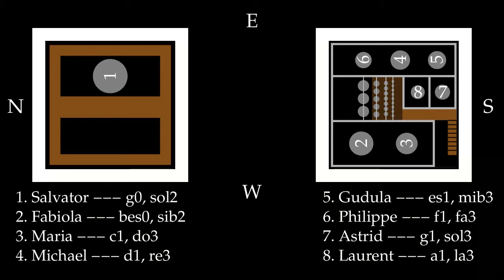Brussel, Sint-Michiels en Sint-Goedelekathedraal, klokken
Sonnerie des cloches de la cathédrale Saint-Michel et Sainte-Gudule de Bruxelles à l'occasion de la messe anticipée de noël 2015.
Luidklokken van de Brusselse Sint-Michiels en Sint-Goedelekathedraal n.a.v. de vooravondmis van Kerstmis 2015.
Ringing of the bells of Saint-Michael's and Sint-Gudula's cathedral of Brussels for Christmas Eve 2015.

De luidklokken zijn verdeeld over de twee torens.  De noordertoren bevat de bourdon, en nog een lege ruimte waar vroeger de tweede bourdon hing.  De zuidertoren bevat de andere klokken en de beiaard.
Les cloches de volée sont réparties sur les deux tours.  La tour nord contient le bourdon, ainsi qu'une place vide où se trouvait autrefois le deuxième bourdon.  Les autres cloches et le carillon se trouvent dans la tour sud.

Le bourdon est en rétrograde (rétromitigé), mais déjà on a éliminé une partie des contre-poids.  Il y a des plans pour le remettre en lancé franc.  Les autres cloches sont en rétrograde, mais plus en rétromitigé comme c'était le cas il y a dix ans.
De bourdon heeft een diepe krukas, maar er zijn reeds tegengewichten verwijderd.  Er zijn plannen om hem opnieuw aan een rechte as met vliegende klepel te hangen.  De andere klokken luiden vallend, maar met een lichte krukas, in tegenstelling tot een 10-tal jaar geleden, toen ze nog diepe krukassen hadden en ongeveer luidden zoals de bourdon.

The bells are spread over the two towers.  The tenor is in the North tower, the other bells and the carillon are in the South tower.  The tenor has a deep arched yoke, but the suspension of the other bells has been changed in the last years, so that the

Huit cloches --- acht klokken --- eight bells:

1. Salvator
.g0-27---sol2
.6645 kg, 213 cm
.Peter van den Gheyn & Peter de Clerck, 1638
2. Fabiola
.bes0+03---sib2
.3164 kg, 175 cm
.Horacantus, 1966
3. Maria
.c1+02--do3
.2298 kg, 157 cm
.Horacantus, 1966
4. Michael
.d1+02--re3
.1628 kg, 139 cm
.Horacantus, 1966
5. Gudula
.es1+02---mib3
.1332 kg, 131 cm
.Horacantus, 1966
6. Philippe
.f1+01---fa3
.975 kg, 117 cm
.Eijsbouts, 1975
7. Astrid
.g1+02---sol3
.690 kg, 104 cm
.Eijsbouts, 1975
8. Laurent
.a1---la3
.485 kg, 92 cm
.Eijsbouts, 1975

Bells 2, 6, 7 and 8 are named after members of the royal family.
Laurent n'a pas sonné pour éviter un triton dans la sonnerie (cloches 5, 6, 7 et 8).  Laurent heeft niet geluid om een tritonus in het gelui te vermijden (klokken 5, 6, 7 en 8).

La sonnerie a été filmée avec 5 caméras.  En bas à gauche une caméra fixe dirigée sur le bourdon.  En haut à gauche une caméra fixe dirigée sur Philippe et Michael, vu que ces deux cloches sont difficiles à atteindre pendant la sonnerie.  Les trois autres caméras sont ambulantes, et montrent tantôt Maria et/ou Fabiola, tantôt Astrid ou Gudula et/ou Michael.  La caméra centrale a filmé d'abord dans la tour nord, ensuite dans la tour sud.  La son à été enregistré séparément dans chaque tour, chaque fois un étage en dessous des cloches.  Le mix dans notre film n'est pas réaliste.  Le bourdon est en réalité trop faible et nous lui avons donné un peu plus de poids dans la sonnerie.

Het gelui werd gefilmd met 5 camera's.  Onderaan links een vaste camera gericht op de bourdon,  Bovenaan links een vaste camera gericht op Philippe en Michael, gezien deze klokken moeilijk bereikbaar zijn tijdens het luiden.  De overige drie camera's waren mobiel en tonen bij wijlen Maria en/of Fabiola, bij wijlen Astrid of Gudula en/of Michael.  De middelste camera heeft eerst gefilmd in de noordertoren, daarna in de zuidertoren.  De klank werd afzonderlijk opgenomen in beide toren, telkens een verdieping lager dan de klokken.  De balans in onze film is niet realistisch.  De bourdon klinkt in werkelijkheid te zwak, en we hebben hem wat meer gewicht in het gelui gegeven.

The ringing was filmed with 5 cameras, two fixed (pointed on Salvator and on Philippe respectively) and three mobile cameras.  The sound was recorded separately in both towers.  The sound mix is not really realistic since in reallity from outside the tenor bells is hardly audible, and we gave it a bit more weight.

Remarquez le joli jeu d'ombres des cloches sur les murs et les voûtes.  Let op het mooie schaduwspel van de klokken op de muren en de gewelven van de toren.  Notice the beautiful play of the shadow of the bells on the walls and the vaults.

Un vif merci a Thibaut Boudart pour l'invitation à venir filmer les cloches.  Onze dank gaat vervolgens uit naar Tim Martens voor de organisatie van de excursie.  Tenslotte willen we Joeri De Vreese en Tim Martens bedanken voor het ter beschikking stellen van hun filmpjes om in ons filmpje te kunnen integreren.

Film onderaan rechts: Tim Martens; centrale film: Joeri De Vreese.